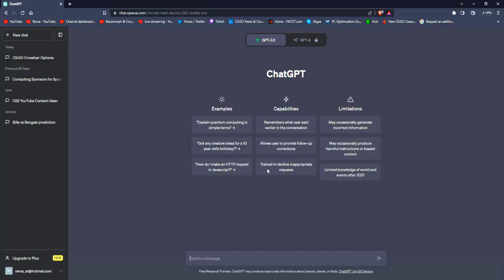VESTACKA INTELIGENCIJA MI BIRA CROSSHAIR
❤️ TOP DONATORS -
🥇 ArchangelPrime - 1700€
🥈 Smiley85 - 720€
🥉 DEBELI - 600€
4. BOXA91 - 500€
5. ARAPIN - 410€
6. WesternGambia - 350€
6. JONNY-BP - 300€
7. DANIJEL - 200€
8. SASEEK - 175€
9. DEXTERPG - 150€
10. vnigla - 140€

⛔ Pravila chata/Livestreama:
1. Zabranjeno reklamiranje sebe/drugih kanala.
2. Zabranjeno pisati s kim/šta da Rema igra.
3. Zabranjeno pisanje/šala u vidu nacionalizma/politike.
4. Zabranjeno spamanje jedne te iste poruke te predstavljati se da ste neko drugi.
5. Zabranjeno deljenje personalnih informacija.

💻 PC Specs -